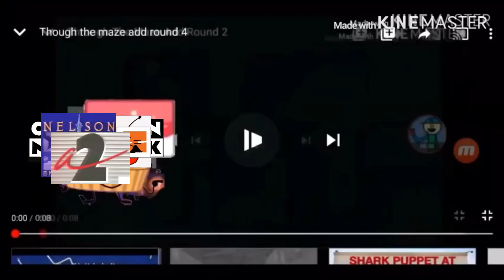Through the Maze Add Round 8